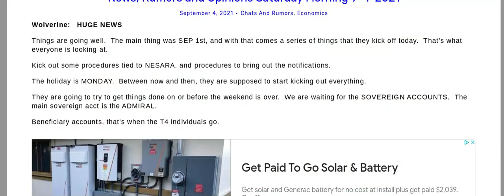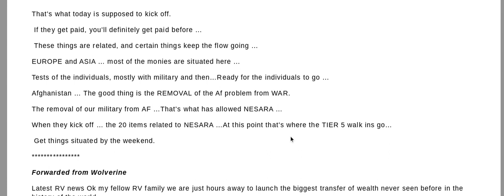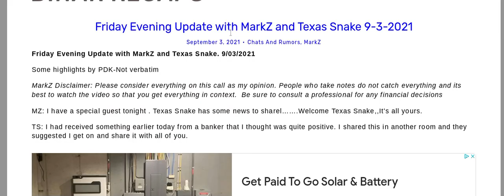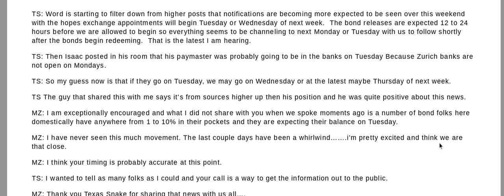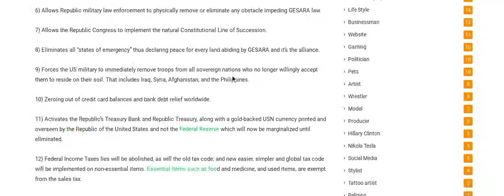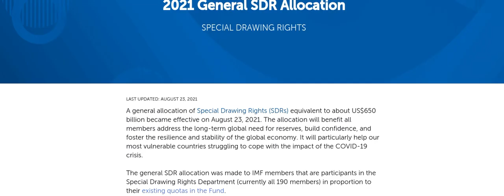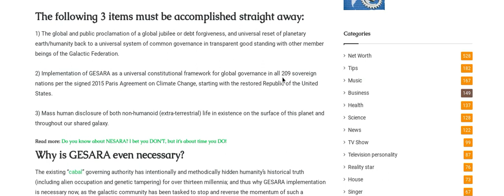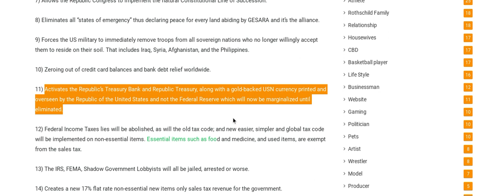IRAQI DINAR & GESARA - Are They Connected?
More information offered from 'guru' sources and others with me giving my own considered input of the status of the Dinar as well as the entire global financial landscape.

Please use the links on my banner and/or in description to offer support.

Information sources/references/Bibliography:
DINAR RECAPS

What is GESARA?
John Morse October 24, 2016